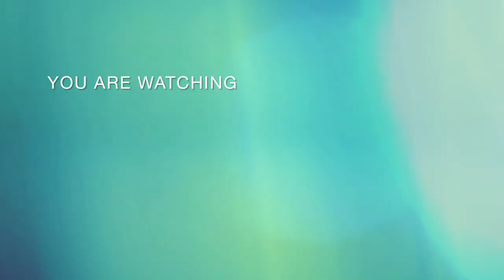2022-02-08長榮B-TYPE台灣造船2881TEU長弘EVER BEAMY停泊長榮聯營碼頭80號二港進出 航線Japan-Philippines-Indonesia Service(JPI)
服務海洋聯盟Ocean Alliance Service
※甲級船員(本國)20位 甲級船員(外國)4位

VHF報到2022/02/07 15:40ETA時間2022/02/07 18:00進15海里2022/02/07 16:19進10海里2022/02/07 16:46進5海里2022/02/07 18:15抵達錨區2022/02/07 18:13領港上船2022/02/07 18:33申請進港2022/02/07 18:33核准進港2022/02/07 18:40進防波堤2022/02/07 18:42通過港口2022/02/07 18:50第一根纜上岸2022/02/07 19:25領港下船2022/02/07 19:35申請出港2022/02/08 15:49內港離開2022/02/08 16:00核准出港2022/02/08 16:30通過港口2022/02/08 16:36領港下船2022/02/08 16:37

ATD: 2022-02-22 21:52 LT (UTC +7) SURABAYA , INDONESIA
ATD: 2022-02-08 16:42 LT (UTC +8) KAOHSIUNG , TAIWAN
ETA: 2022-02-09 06:00 LT (UTC +8) TAIPEI , TAIWAN
Draught (Reported/Max): 9.9 m
航次: 0971-032A-0971-032B / 0979-033A-0979-033B
航線Line: Japan-Philippines-Indonesia Service(JPI) 日本-韓國地區-菲律賓-馬來西亞地區-印尼-中國地區服務
停靠港:東京TOKYO-橫濱YOKOHAMA-清水SHIMIZU-名古屋NAGOYA-神戶KOBE-蔚山ULSAN
-台北TAIPEI-台中TAICHUNG-高雄KAOHSIUNG-泗水SURABAYA-雅加達JAKARTA-丹戎柏勒巴斯TANJUNG PELEPAS-巴西古當PASIR GUDANG-高雄KAOHSIUNG-香港HONG KONG-蛇口SHEKOU
-雅加達JAKARTA-三寶瓏SEMARANG-泗水SURABAYA-高雄KAOHSIUNG-台北TAIPEI-東京TOKYO
-橫濱YOKOHAMA-清水SHIMIZU-名古屋NAGOYA-神戶KOBE-蔚山ULSAN

IMO 9787003
Callsign BKLK
Flag (Registration) Taiwan
Port of Registry Keelung
Gross Tonnage 33266
Deadweight (t)37301
Length (m)211.9
Beam (m)32.8
Capacity(Teu) 2881
Built (year) 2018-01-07命名長弘EVER BEAMY 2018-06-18交付
Builder CSBC Corporation, Taiwan
Owner EVERGREEN MARINE CORPORATION (TAIWAN) LTD.

※拍攝器材:Sony Cyber Shot(DSC-HX100V)、Redmi 9T、腳架
※臺港派1艘拖輪協助進港作業:TIPM 15401
※臺港派1艘拖輪協助出港作業:TIPM NO14401
※引水船: S9 JIAU TONG NO2 ※引水人:朱偉誠

出港預報時間港代理:111/02/08 12:00 長榮國際公司
職檢派檢時間/審核申請引水時間/審核111/02/08 12:30/YY  111/02/08  15:30/Y
聯檢出發時間聯檢結束時間:111/02/08
引水人出發時間引水人上船時間:111/02/08  15:35
港代理引水人:應鎮邦
拖船出發時間帶解纜出發時間:111/02/08  15:40 / 111/02/08  15:35
經過信號台時間111/02/08 16:36